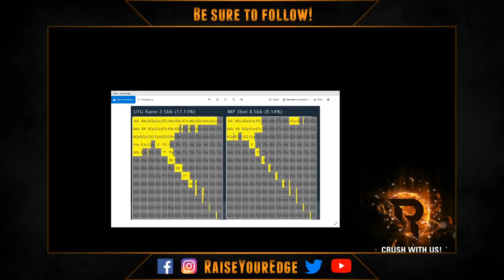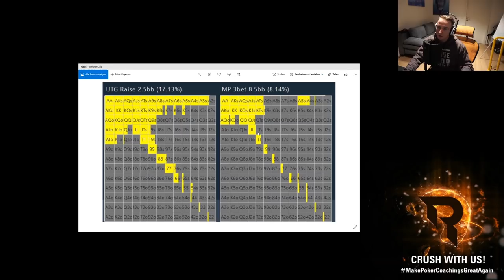Does Bencb Still Beat 100NL ZOOM?! | Cash Game Live Play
Do you wonder whether Bencb still beats 100NL, you will find that out in this live play video!